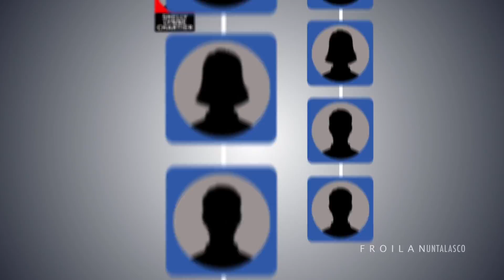DemoReel2015 V01b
Demo Reel 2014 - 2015 Motion Graphics broadcast Design. Some of my older works. Enjoy. Software Used - MAYA / ADOBE SUITE